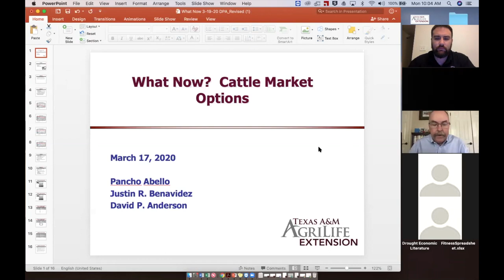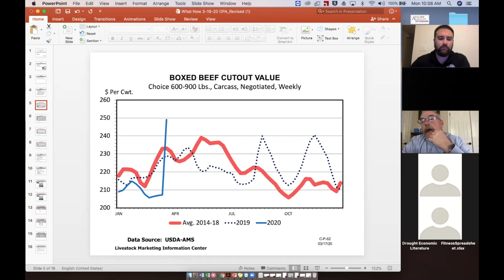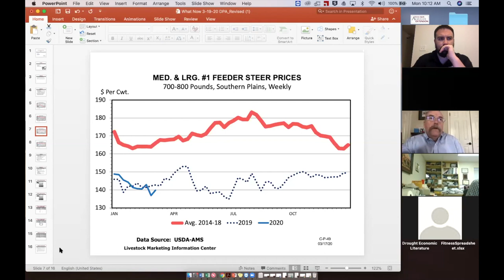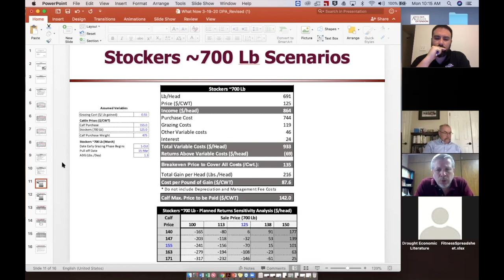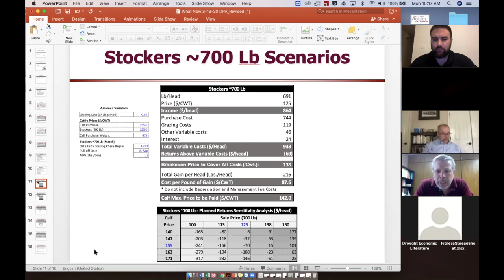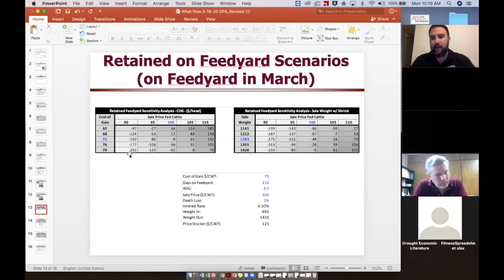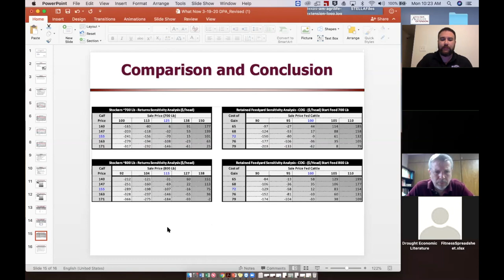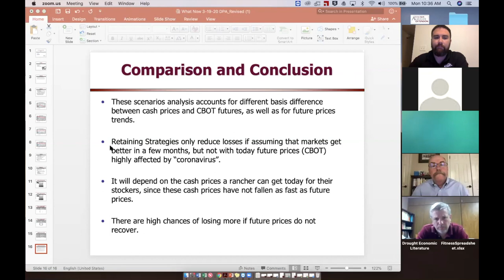A Current and Future Look at Cattle Markets by Texas A&M AgriLife Extension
Dave Anderson, Justin Benavidez, and Pancho Abelló, Ag Economists with Texas A&M AgriLife Extension, discuss what the livestock markets will look like in the future.  With Coronavirus Disease 2019, COVID-19 what will that do to the livestock markets.  This was done on March 17th.  The discuss stocker and feedlot cattle, market cows and bulls, and consumer trends.